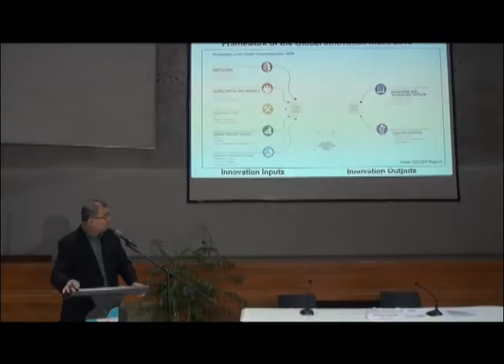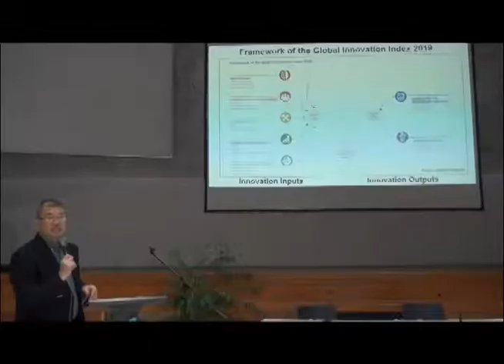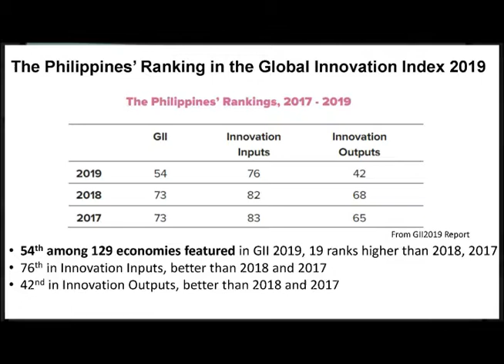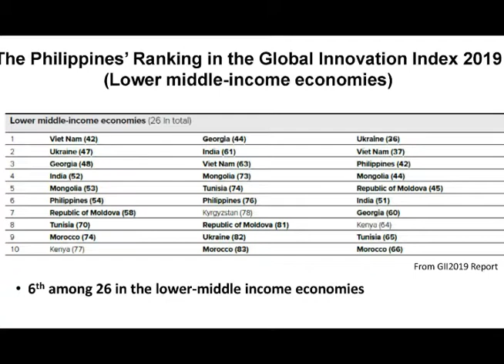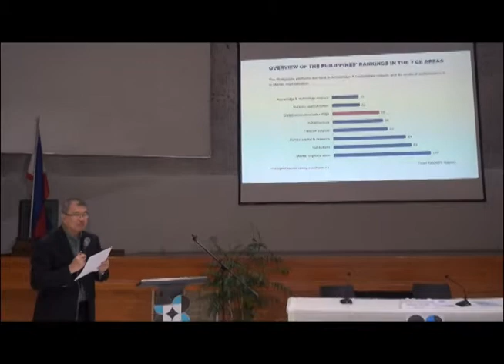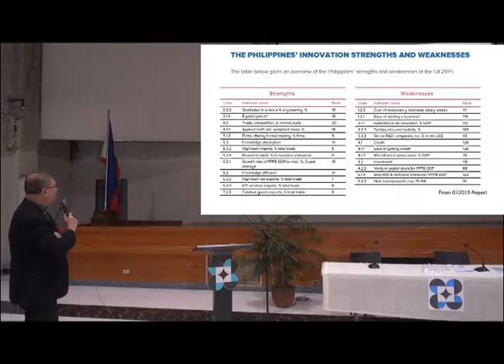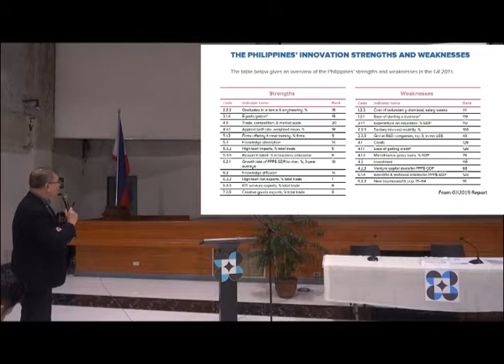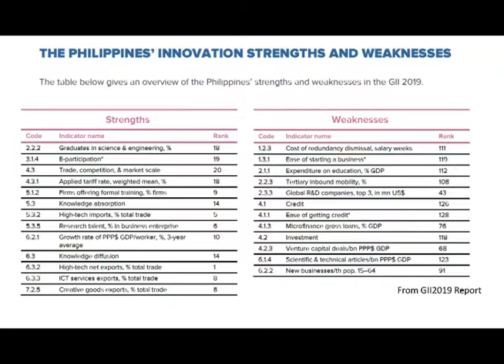Press Briefing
This was the Press Briefing made by DOST Secretary Fortunato T. de la Peña regarding the "Philippine Ranking in the Global Innovation Index 2019" held at Phivolcs auditorium 25 July 2019.